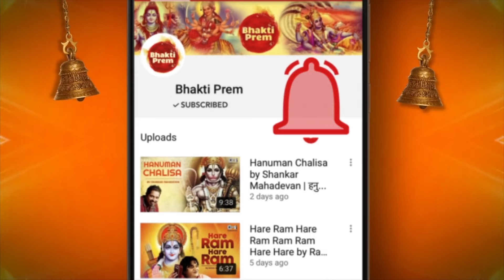Ram Krishna Hari | Suresh Wadkar | Shri Pandurang Bhajan | Pandurang Bhajan Song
Sing-Along Shri Pandurang Bhajan and Shri Ram Krishna Bhajan, 'Ram Krishna Hari' (राम कृष्णा हरी), sung beautifully by Suresh Wadkar.

Singer : Suresh Wadkar
Lyrics : Traditional
Graphics: Prem Graphics PG.